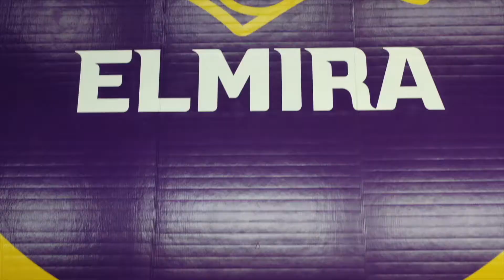2021-22 Elmira Athletics Hype Video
Take a look into Elmira College Athletics and what the campus has to offer!